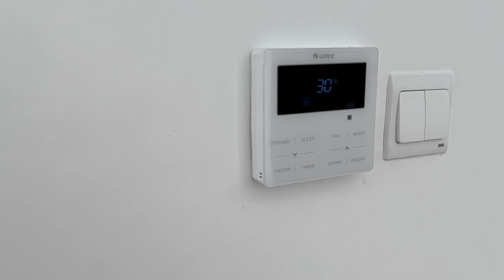ШОКЕ ЦЕНА! Почему так Дёшево? Вторичка на Северном Кипре с бассейном и видом на море.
Представляем Вашему вниманию эксклюзивный проект  «Инфинити», который входит в состав огромного комплекса «Солнечная долина», представляющего собой идеальный «мини-город», соединяющий море, пляж и горы.

✅ Комплекс состоит из нескольких проектов недвижимости, которые расположились на территории от подножия Киренейского хребта с заповедными сосновыми лесами до самого побережья Средиземного моря.
В комплексе созданы фантастические объекты инфраструктуры, такие как пляж, гавань, спа, спортивные залы и площадки, терапевтический центр, лечебный центр, социальные клубы, магазины, рестораны, органические сады, потрясающий ландшафтный дизайн, а также недвижимость отличного качества.

✅ Проект «Инфинити» расположен у подножия Киренейского хребта среди заповедных сосновых лесов и имеет невероятные виды на Средиземное море. Проект представляет собой двухэтажную застройку с двуспальными и трехспальными апартаментами на первом этаже с террасой и садом, роскошными пентхаусами с 2 спальнями и террасой на крыше.

✅ Инфраструктура данного проекта включает:
• Бассейн с эффектом бесконечности
• Ботанический сад с ландшафтным дизайном
• Оздоровительный комплекс минигорода: крытый бассейн, сауна, турецкая баня, тренажерный зал, комната для массажа, йоги и пилатеса, мини-кинотеатр
• Регулярный транфер до пляжа и гольф-клуба
Апартаменты 2+1 на первом этаже – 220 000£/265 900€
Общая площадь – 130 м2 (105 м2 закрытая площадь и 25 м2 терраса).

✅ Преимущества недвижимости в данном проекте:
• Панорамный вид на море и горы
• Высококачественные строительные материалы
• Кухня и кухонная бытовая техника включены в стоимость
• Центральный генератор
• Центральная система охлаждения и отопления во всех комнатах, включая ванные комнаты
• Профессиональное управление недвижимостью от компании

00:00 Приветствие
00:07 Местоположение комплекса
00:11 Обзор локации
00:35 О проекте "Инфинити"
00:50 Обзор апартаментов
01:37 Стоимость аренды квартиры
02:06 Инфраструктура комплекса
02:21 Расстояние от пляжа и  гольф-клуба до комплекса
02:30 Обзор локации комплекса "Инфинити"
02:55 Цена на апартаменты в комплексе от застройщика

Если понравилось видео и чтобы не пропустить наши новые:
☑️Жмите палец вверх 👍
☑️ Делитесь своим мнением под этим видео!✍️

До встречи на канале Живой Кипр👋